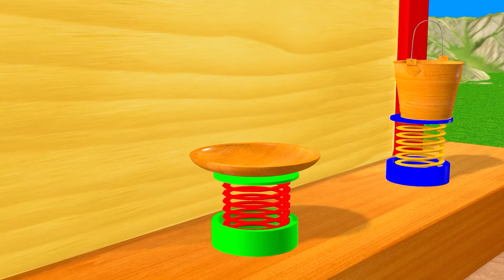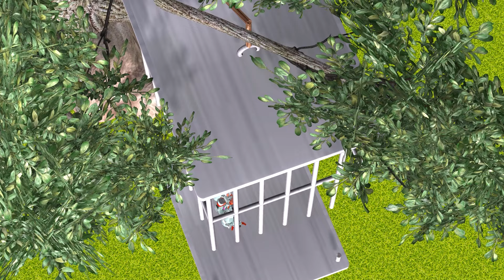Scary Teacher 3D vs Squid Game Honeycomb Candy Wheel Motorbike 5 Times Challenge Nick and Tani Win